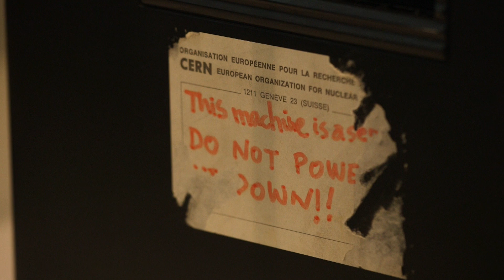Information Age: The Royal opening (extended edit)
Her Majesty The Queen opened the pioneering Information Age gallery at the Science Museum on Friday 24 October, by sending her first tweet to the world, 76 years after The Queen’s first visit to the museum.

The Information Age gallery is now open to the public. The gallery tells the story of how our lives have been transformed by information and communication technologies over the last 200 years. or follow the conversation online via smInfoAge to find out more.